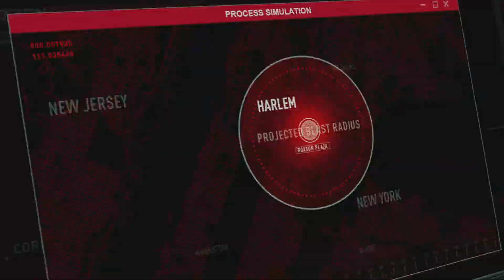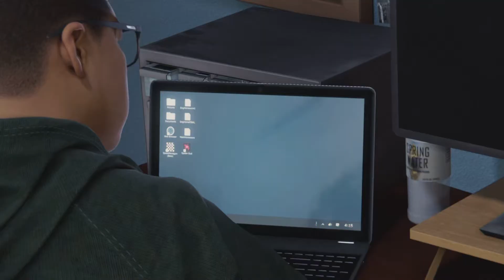SPIDER-MAN MILES MORALES Walkthrough/Gameplay on PS5 Part-10 RHINO FIGHT (Full Game)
Spider-Man Miles Morales Walkthrough/Gameplay PS5 Part 10 will include the full game story,cutscenes,Boss Fights,suits,upgrades and customization for Miles journey to be coming the new Spider-Man of New York.
Spider-Man Miles Morales is an action-adventure game based of the Marvel Comics superhero and New Spider-Man Miles Morales. And is a perquell to Marvel's Spider-Man game (2018).Developed by Insomniac Games and published by Sony Interactive Entertainment for both the PlayStation 4 and PlayStation 5.